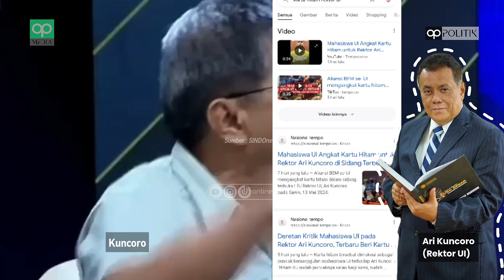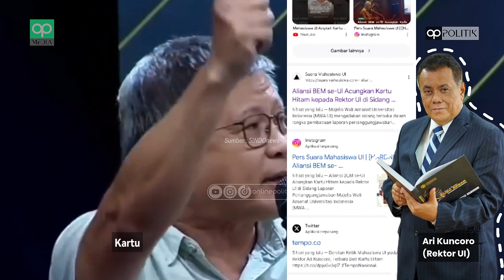KERAS! Rocky Gerung Kritik Habis-habisan Partai PAN dan Katakan Jokowi sebagai Toxic dari PDIP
Rocky Gerung Vs PAN & Jokowi

Rocky Gerung kritik PAN habis-habisan di depan Politisi PAN. Rocky mengatakan PAN berubah dari yang dulunya partai mengedapan intelektual sekarang mengedepankan hasil survei elaktabilitas. Selain itu Rocky juga menyampaikan pernyataan toxic dan tonic yang ia formulasikan dengan Presiden Jokowi. Menurutnya Jokowi adalah tonik bagi PAN sedangkan bagi PDIP Jokowi adalah toxic yang dibuang. Pernyataan ini ia sampaikan langsung di depan beberapa bintang tamu lain termasuk politisi PAN dan mahasiswa-mahasiswi dari berbagai perguan tinggi.

Bagaimana pendapat anda sahabat Politik Online?
Tuliskan pendapatmu di kolom komentar